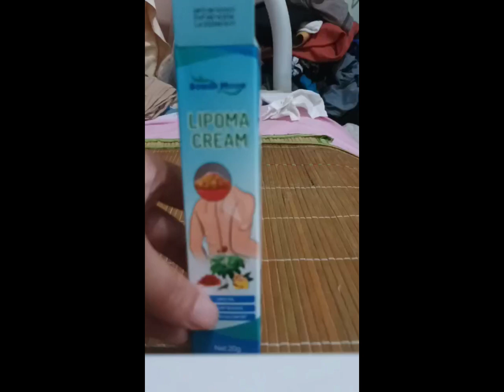Effectively Removal Lipoma Fibroids Cream Lipolysis Fat Body Cream Dissolving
Video products:
Deeply Penetration: Lipoma remover cream is easy to absorb, it is able to penetrate deeply, quickly relieves discomfort, and is very convenient for you to use.
Painless Treatment: Lipoma treatment cream is specially designed for benign lipoma, painless treatment, and anti inflammation from inside the skin.
Multiple Effects: Plant extract lipoma cream can effectively reduce inflammation, remove lipoma, fibroids and subcutaneous masses, and relieve soreness.